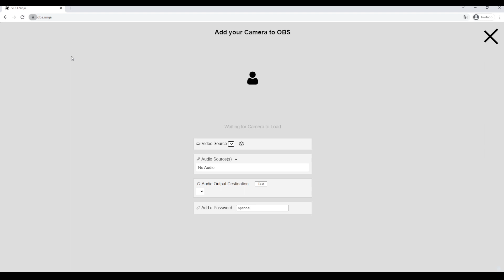Tutorial OBS Ninja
Tutorial para usar OBS.ninja